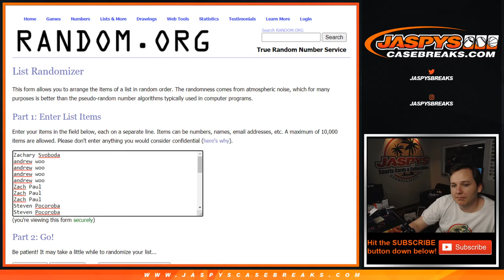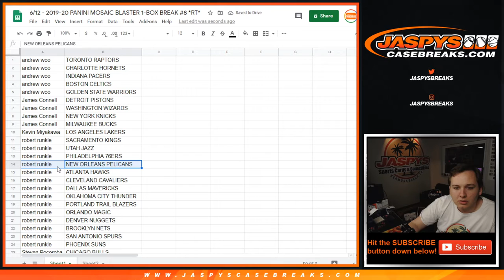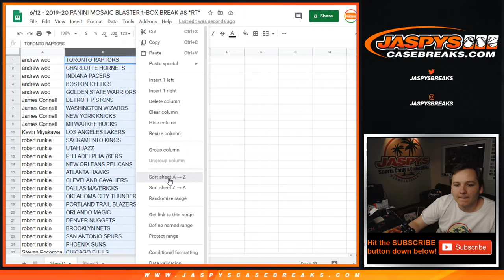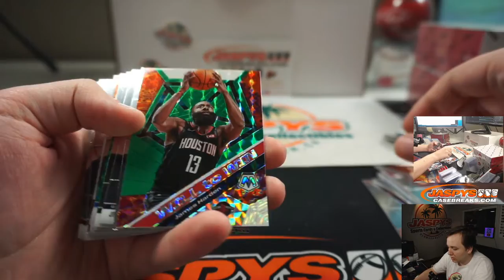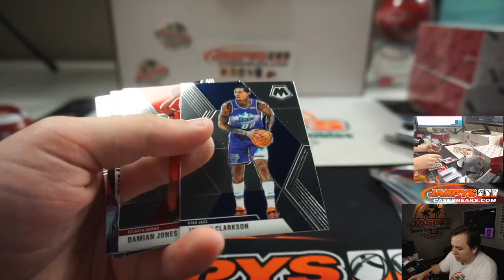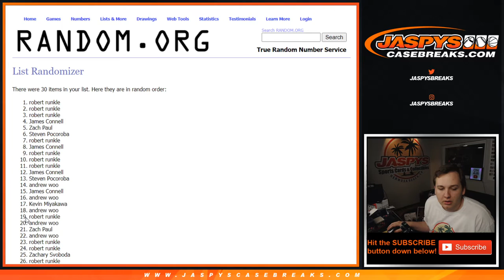6/12 - 2019-20 Panini Mosaic Blaster 1-Box Break #8 *Random Teams*